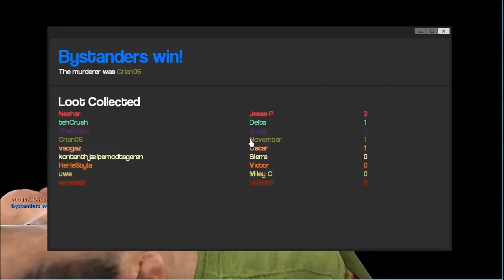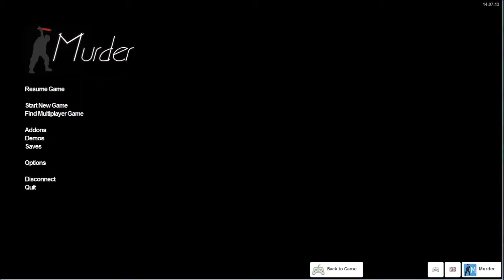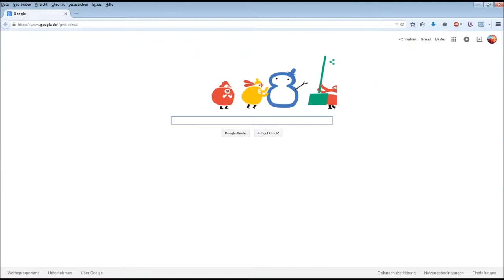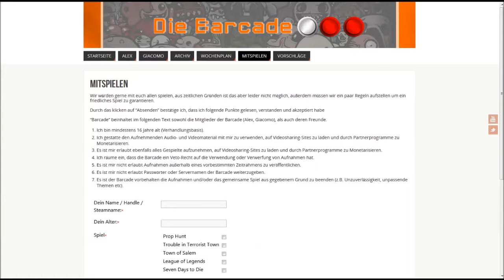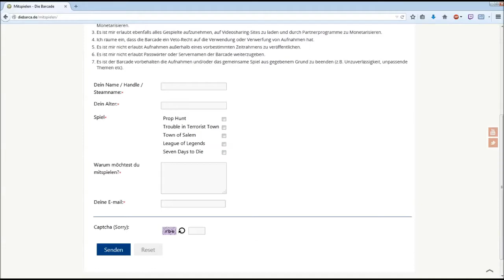Livestream vom 21.12.- Teil 4/7 - Murder und Town of Salem mit BARCADE [German/Deutsch]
Livestream vom 21. Dezember 2014

Der Livestream mit der Barcade: gespielt wurde 7 Days to Die, Prop Hunt, Murder und Town of Salem.